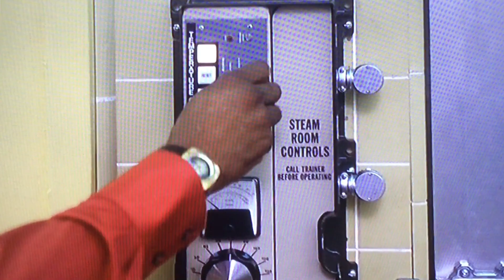Alternative Hulk transformation 53 Killer Instinct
This is an edited version of the first transformation from The Incredible Hulk tv series episode Killer Instinct.